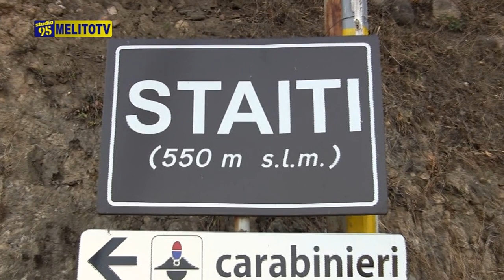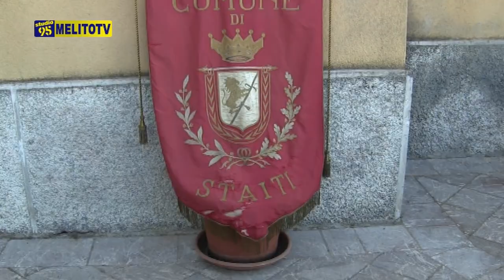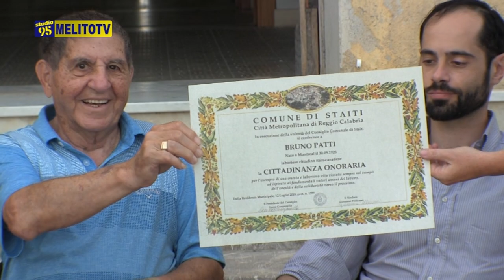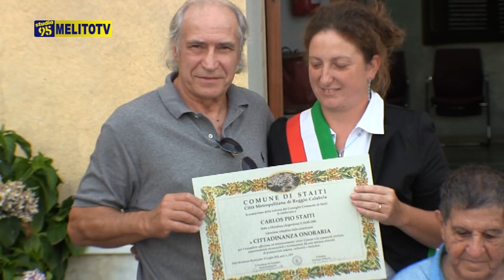STAITI - CITTADINANZA ONORARTIA A BRUNO PATTI E CARLOS STAITI